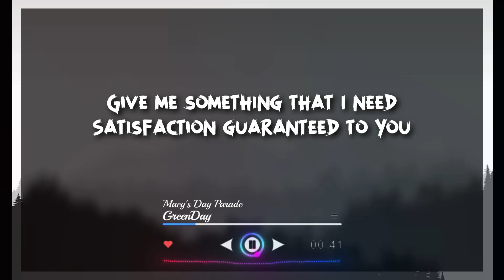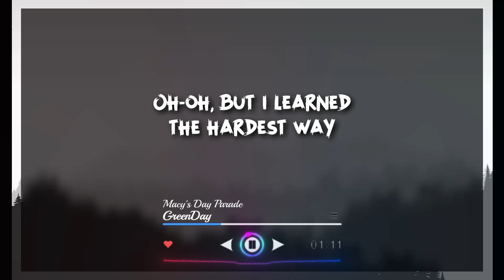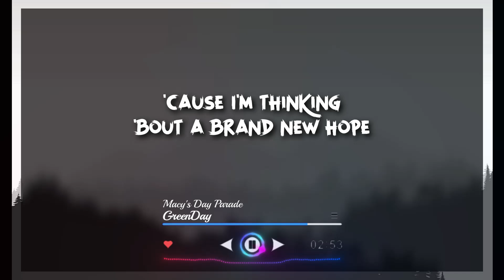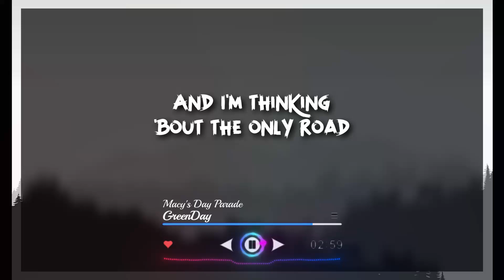Green Day - Macy's Day Parade (Lyrics)